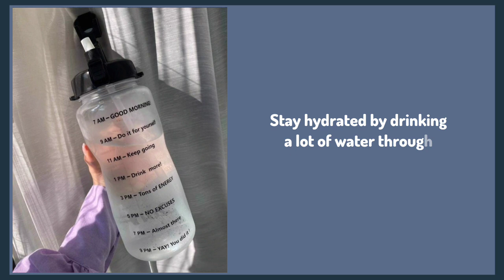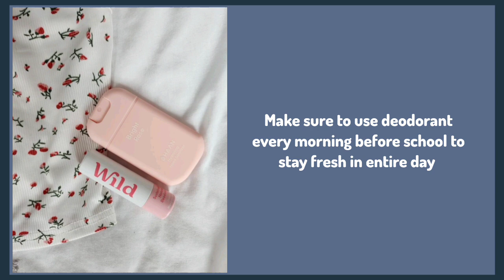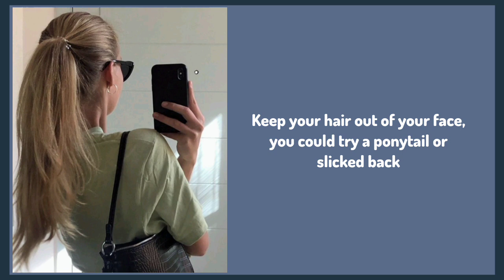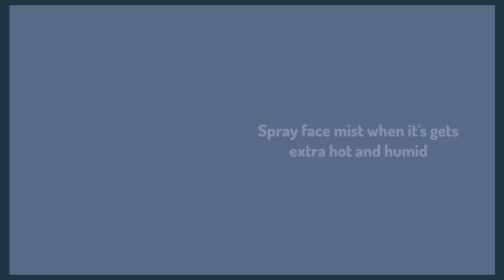how to stay fresh in school all day » youraijin 🫶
♡how to stay fresh and clean in school all day  » tips by youraijin